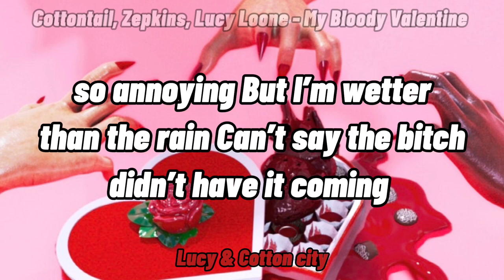Cottontail (Feat. Zepkins, Lucy Loone) - My Bloody Valentine (lyrics video)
My Bloody Valentine (lyrics)

The roses are red
 His body is blue
We deliver this man
With blood on our shoes
Kill kill kill
The ones who broke our hearts
Kill kill kill
It’s time to leave our mark
Did you not want it
Bitch you’re not wanted

Thought you wanted a taste of this blade huh
Now you gonna have to eat all this cake hun

Baby you had no piece of mind
So I
Baked a cake here take a piece of mine It’s your favorite
 Kind, kind

He left me with a bellyache
Had to kill off my man
And I’ll do it again

Do what I want when I want
Don’t miss him
Good riddance
Kill your men

Cold blooded play
Like it is a cold case
Speed pace no trace
Hook it then i re-bait
Kill bitches
The business is in my briefcase Bloody blade lick it
Like it’s icing off a cake

Don’t say what i say, don’t say what i did Houdini bitch i kill these tricks Pull up wanna take a dip My uzi spray i clear his shit Like KKK i’m coming on my kooky shit Nailed to the crucifix you bitches done like Juda-as-as

Cold blooded case
Can’t leave no trace
I’m in a rage You bitches late - Ah Your bag i take out
Rearrange guts And blow brains out - Ah

So I
Baked a cake here take a piece of mine
It’s your favorite
Kind, kind
Go get him
Do what I want when I want And kill him

Treat me how I wanna be treated This is for me but I know that you need it I thought you wanted a taste of the blade
Ima pull it out
Poke you in the gut
 Make you nut

I might kill him if he thinks about betraying Put him in a hex If he x’s out my name Murder on the brain Looney bitch I’m so insane And he is so annoying But I’m wetter than the rain Can’t say the bitch didn’t have it coming Piercing screams And I hear him running Destination to my dungeon Bloody Valentine hope I don’t love him to death dick covered in red He wanna die tonight Gimme the knife Bitch, bet